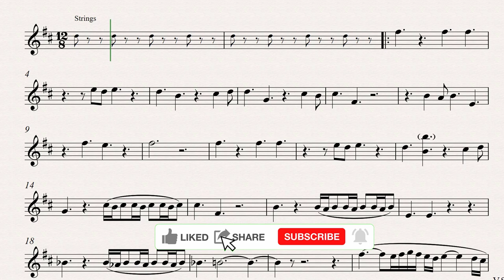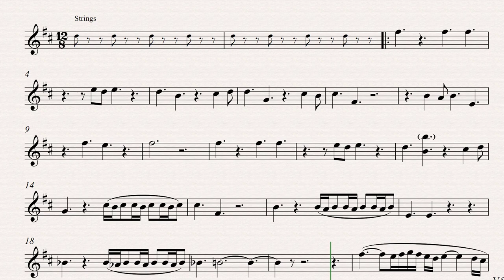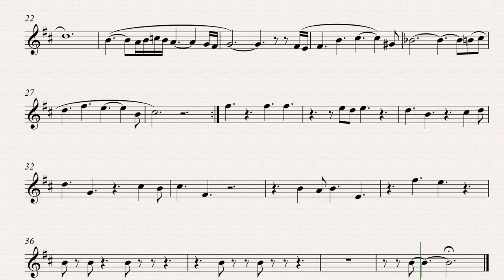Chi Mai (Ennio Morricone) Alto Sax Backing Track and Sheet Music